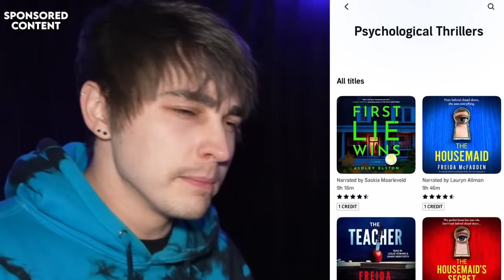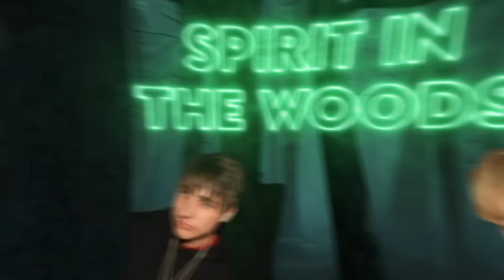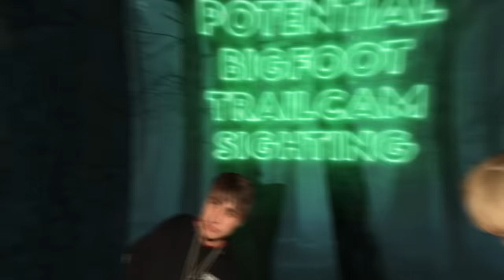Disturbing Forest Encounters Caught on Camera!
Sam and Colby react to horrifying ghosts caught on trail cams or by camera in the woods! Have you ever seen a paranormal haunting in a forest?

Disturbing Forest Encounters Caught on Camera! | Sam and Colby